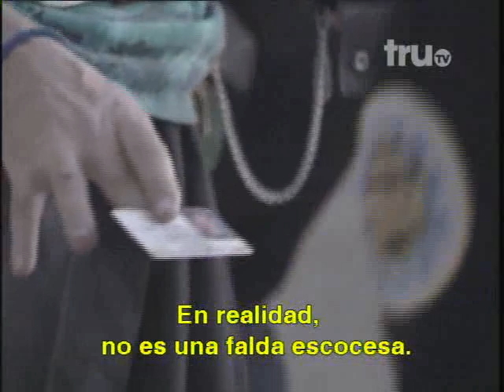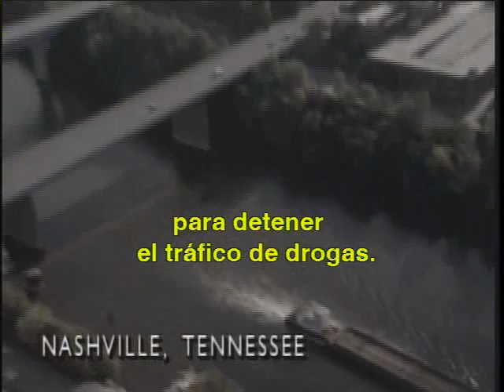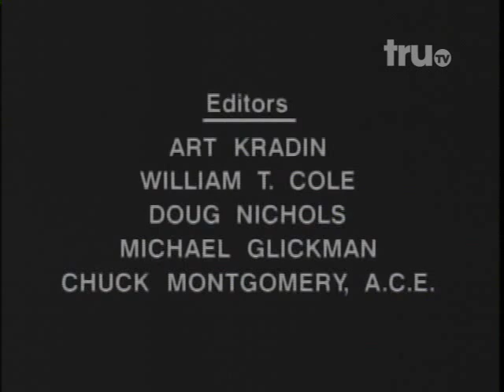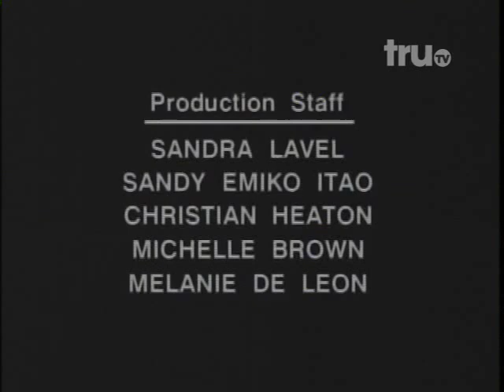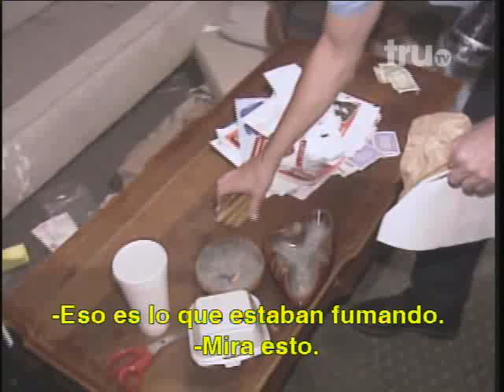cops serie de tv subtitulada al español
serie de televisión grabada por trutv. con diferentes corporaciones policíacas de estados unidos de norteamérica

te gusta esta serie y no tienes acceso a ella. tengo más capítulos completos para subir. si me los pides